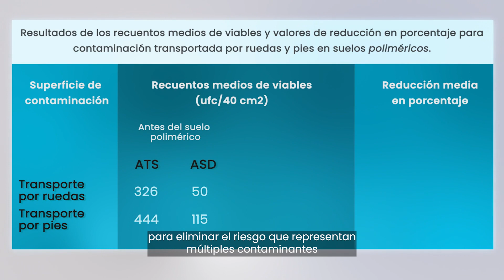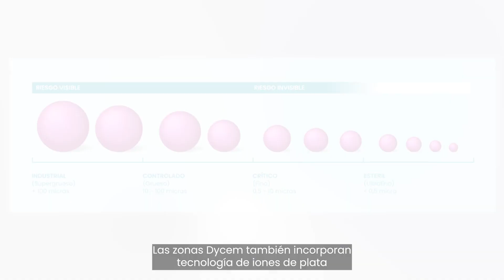Dycem® Esteras de control de la contaminación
Nuestro equipo ha trabajado arduamente para crear una representación visual de los servicios y productos de alta calidad que ofrecemos a nuestros valiosos clientes. Con este video, obtendrás un vistazo de nuestras soluciones de control de contaminación de última generación que reducen el riesgo y optimizan la seguridad en diversos entornos.